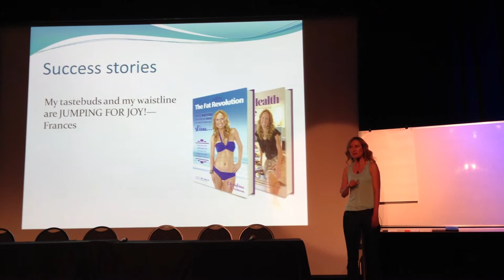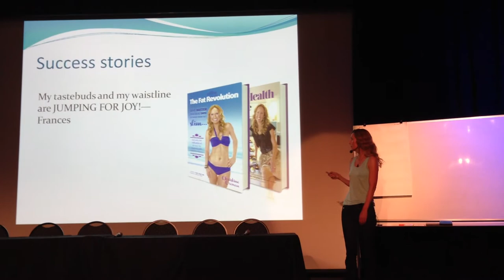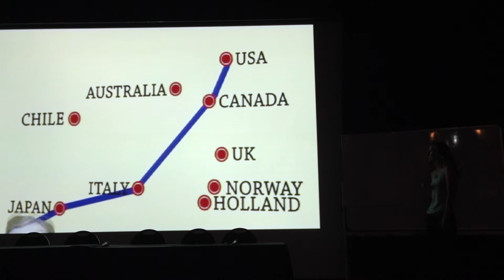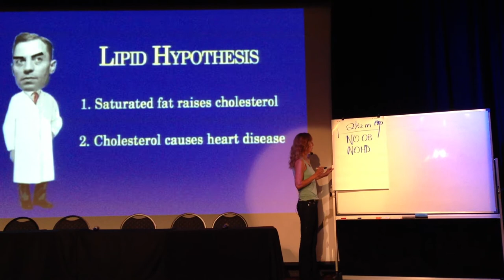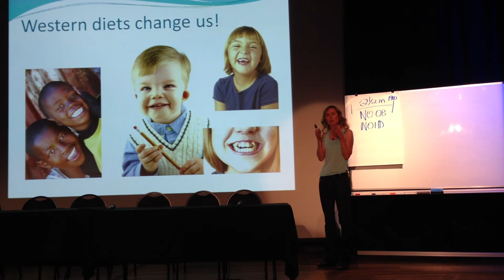Christine Cronau Lecture On The 2012 Low Carb Down Under Tour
provides a lecture on the importance of saturated fat consumption in a healthy diet. This snippet of her lecture comes from the Byron Bay, Australia meeting on Wednesday, November 21, 2012. who also attended and spoke at this event.